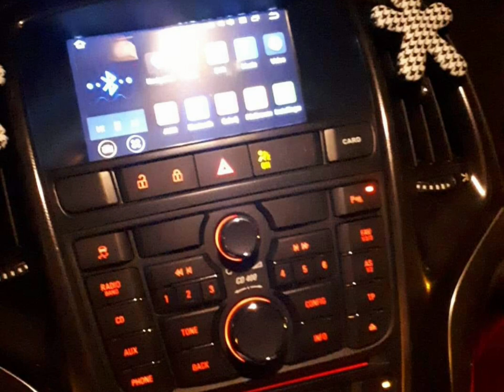Tuning opel astra j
Timelapse of modifying my opel that i have worked on for 1 year and 6 months